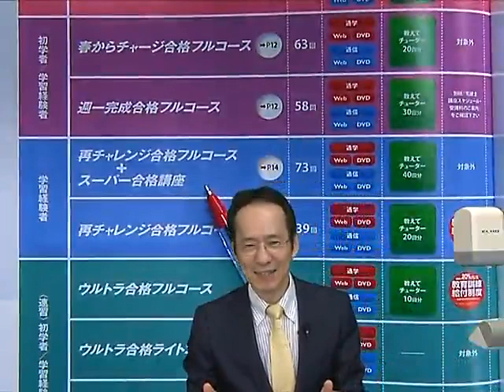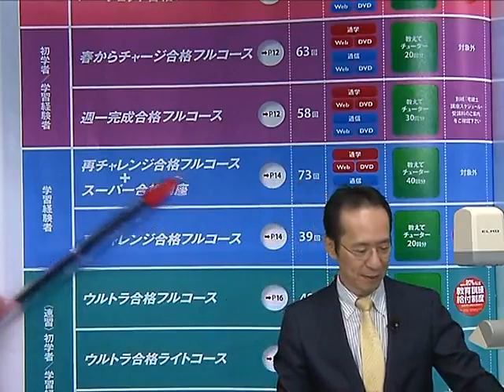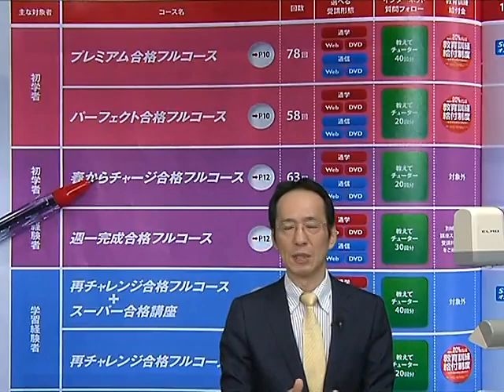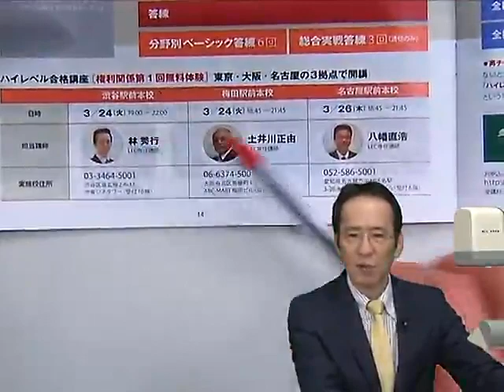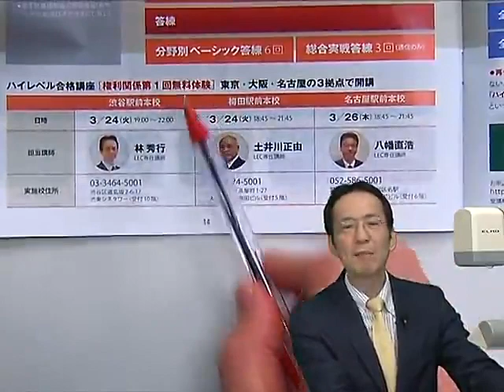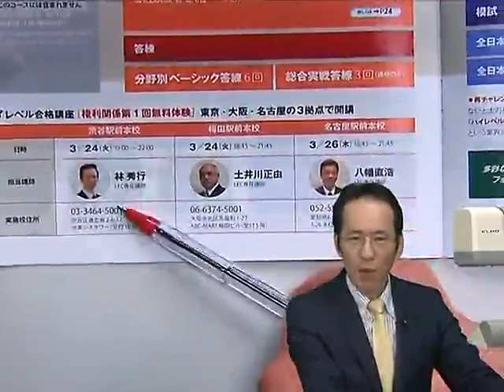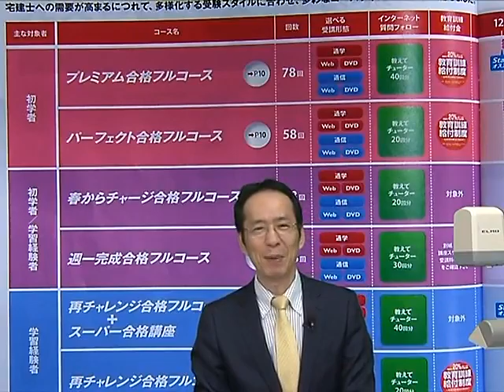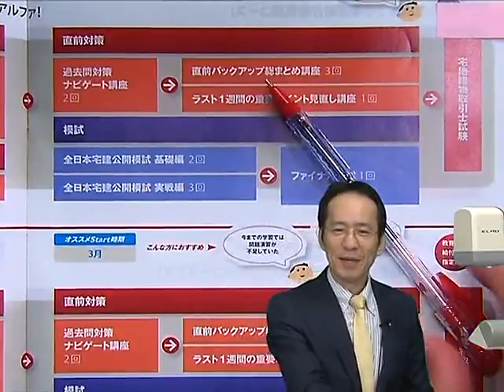【LEC宅建士】２０再チャレ＋スーパー合格講座の全貌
担当講師：林　秀行LEC専任講師
2020年度LEC宅建士合格コースの全貌をご紹介！